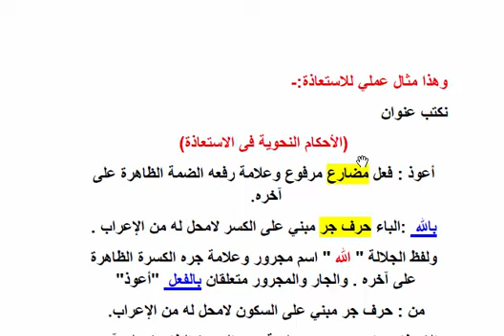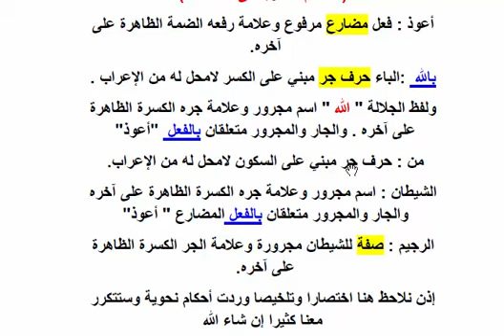طريقة التفاعل مع صفحات المصحف الصوتي لإعراب القرآن الكريم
أفضل_الطرق_لحفظ_القرآن_الكريم بسم الله الرحمن الرحيم -الحمدلله والصلاة والسلام على رسول الله أما بعد-لـكل من يرغب في حفظ القرآن -"إجازة في القراءات العشر -حفظ السنة النبوية-دورات علمية
✿ للتسجيل بالاستمارة المخصصة لذلك ؛ زيارة الرابط التالي ✿